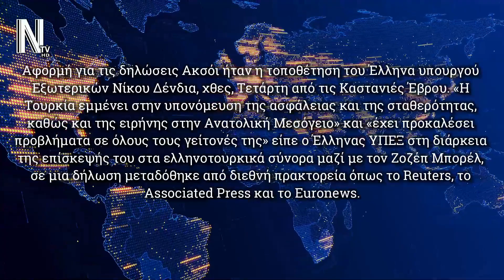ΠΡΟΚΛΗΤΙΚΕΣ ΔΗΛΩΣΕΙΣ ΤΟΥ ΤΟΥΡΚΟΥ ΕΚΠΡΟΣΩΠΟΥ - NEWS REPORT